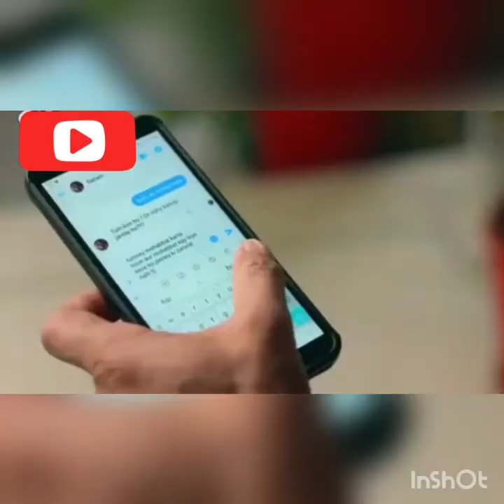Dil Ruba Episode 18 Promo || Dil Ruba episode 19 review